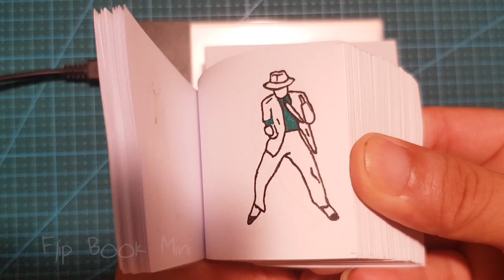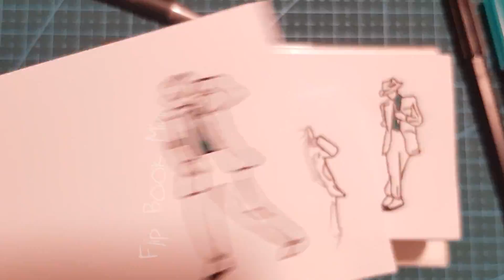DIY - How To Make Flipbook Michael Jackson Dance - Flip Book Mini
DIY - How To Make flip book animation Michael Jackson dance. With the voice of an angel, dance steps like a fictional machine, outstanding talent, Michael Jackson has a profound influence in popular culture.

Many fans in Michael Jackson's familiar costumes along with his legendary choreography brought back to life musical memories.

Michael Jackson - the king of pop, once the heart of American pop culture and the world, will be far from fading away.